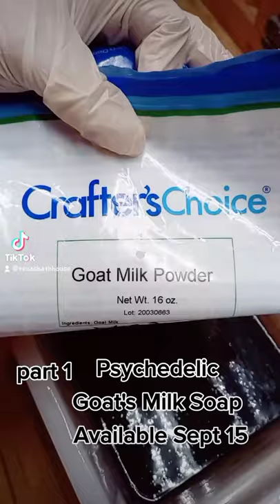pt 1 Psychedelic Goat's Milk Soap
available Sept 15